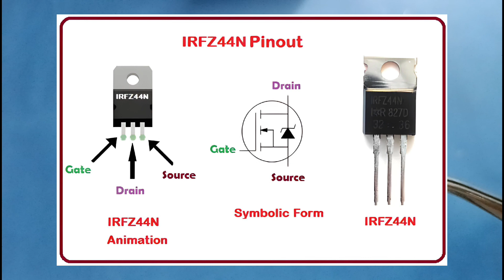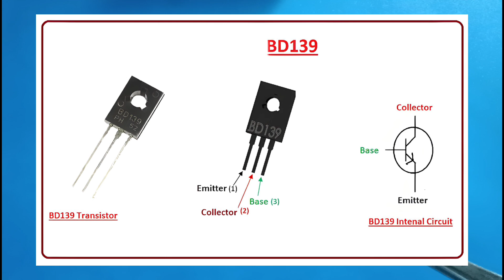AŞIRI AKIM KORUMA DEVRESİ KISA DEVRE KORUMA DEVRESİ YÜKSEK HASSASİYET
Merhaba; bu videoda yüksek hassasiyet aşırı akım koruma devresini sizler için hazırladım. Devre üzerinde kullanılan İRFZ44 mosfet sayesinde bu devre 5amperlik bir çıkış akımını rahat bir şekilde verebilmektedir. Devre çıkışında oluşan herhangi bir kısa devre sonucunda sistem otomatik olarak kendini korumaya alacaktır.

★ミ★ *DİĞER* *VİDEOLARIM*★彡★